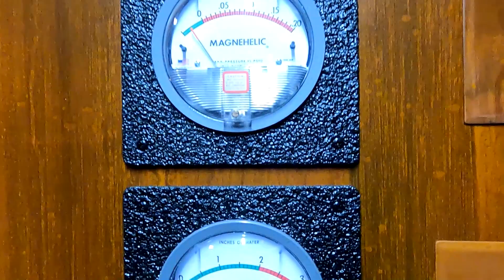2021 Patriot's Range by MILO Live